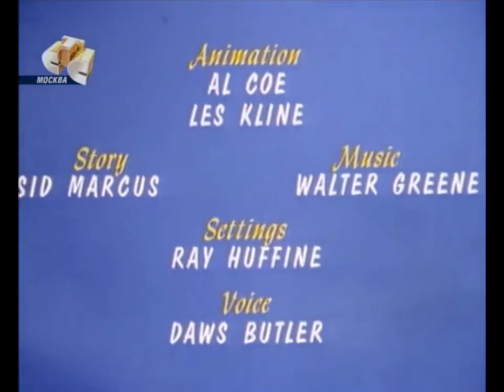Chilly & The Woodchopper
Chilly Willy is a penguin cartoon character who starred in a series set of 50 theatrical shorts from 1953 to 1972. He became the second most popular Lantz/Universal character after Woody Woodpecker and made a successful transition to the screen when his shorts aired alongside other Walter Lantz cartoons on The Woody Woodpecker Show.